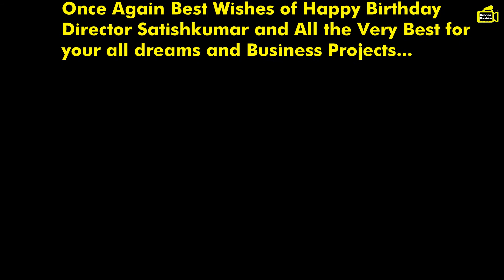Best Wishes of Happy Birthday to Director Satishkumar From ROARING FILM SCHOOL & Team